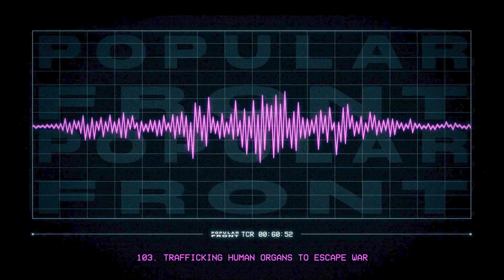Trafficking Human Organs to Escape War // Popular Front Podcast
This week we speak to writer and researcher Seán Columb about the black market trade of human organs in the midst of various different conflicts across the world.

Episode 103 first released on 11/01/2021

Listen to the Popular Front podcast on any platform